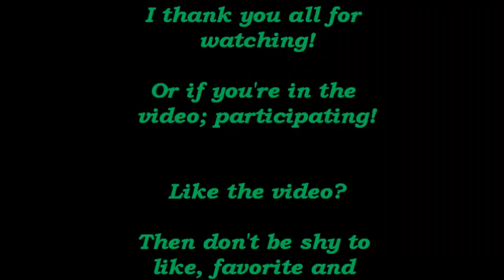Left 4 Dead Co-Op Episode 3 Tanks are Gravity Ninjas!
Oh no! Tanks are trying to defy gravity... must be the work of the darned Gravity Ninjas!... before you say that's cheesy, keep in mind It's an inside joke transfered into my videos. Besides... WHO DOESN'T LOVE CHEESE!? :D I hope you all enjoy.